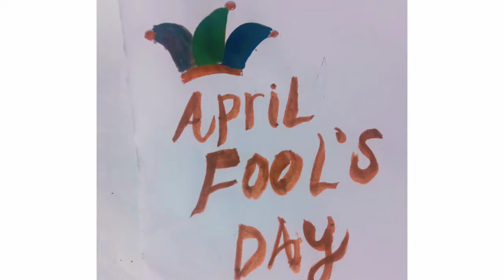April Fool Card Making | April fool card drawing | craft ideas | ഏപ്രിൽ ഫൂൾ കാർഡ്